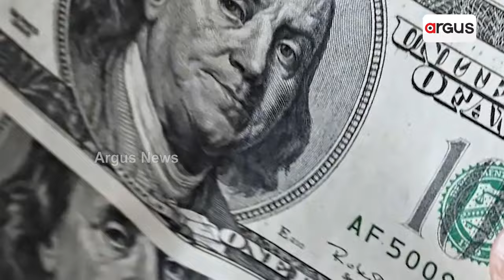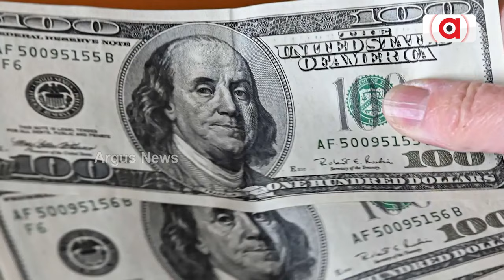ବଦଳିଲା ୭୭ ବର୍ଷର ଇତିହାସ || PM Narendra Modi || Global currency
ଅନ୍ତର୍ଜାତୀୟ ବଜାରରେ ଭାରତୀୟ ମୁନ୍ଦ୍ରାର ସ୍ଥିତି ସୁଦୃଢ଼ କରିବାକୁ ମୋଦି ସରକାରଙ୍କ ଐତିହାସିକ ପଦକ୍ଷେପ । ବଦଳିଲା ୭୭ ବର୍ଷର ଇତିହାସ । ଗ୍ଲୋବାଲ୍ କରେନ୍ସି ହେବା ଅଭିମୁଖେ ଭାରତୀୟ ମୁଦ୍ରା । ଋଷିଆ ପରେ ଅଶୋଧିତ ତୈଳ ପାଇଁ ୟୁଏଇକୁ ମଧ୍ୟ ରୂପିରେ ପେମେଣ୍ଟ କଲା ଭାରତ ।